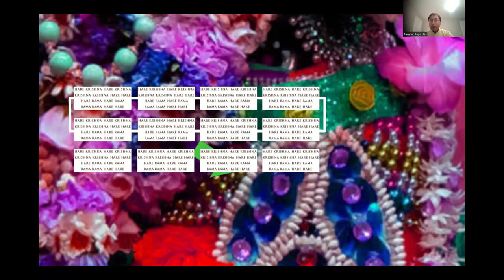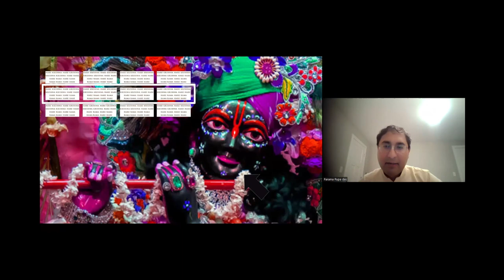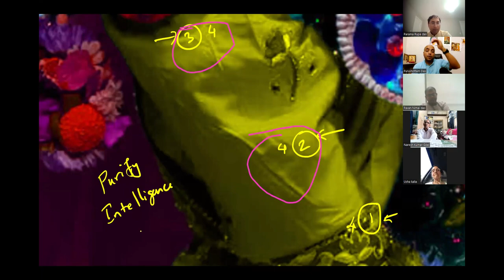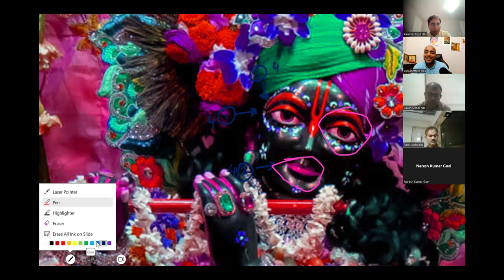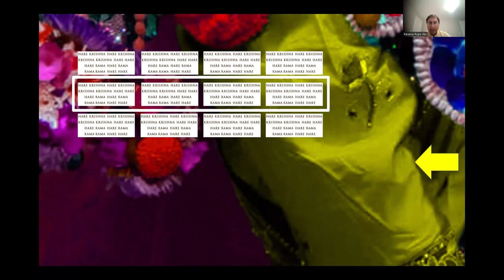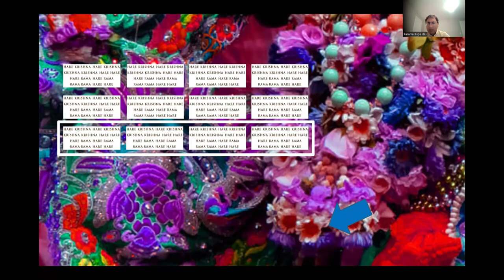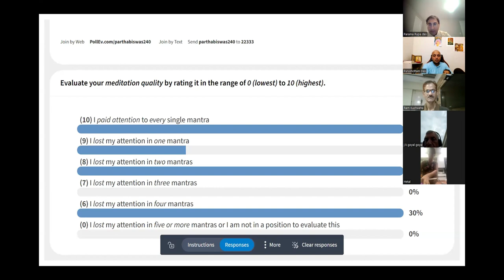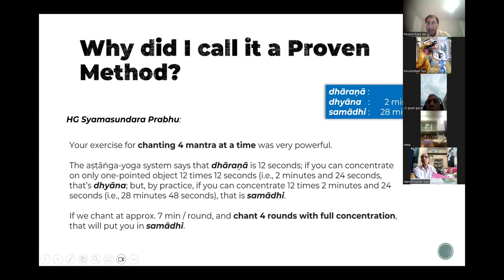Japa Workshop Part 3